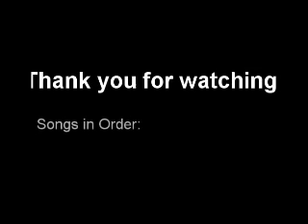Oli Herbert Compilation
If you like the band All That Remains, you will like this video.